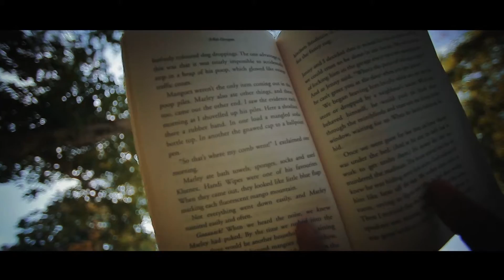''Chandrakinnari'' - Akash Rupasinghe ft Gayani Kaushalya Full Video song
Singer - Akash Rupashinghe, Gayani Kaushalya
Melody - Rezi Ahamed
Lyrics - Rezi Ahamed
Video Director - Manuka Anuranga
Video Production - Imagine Production